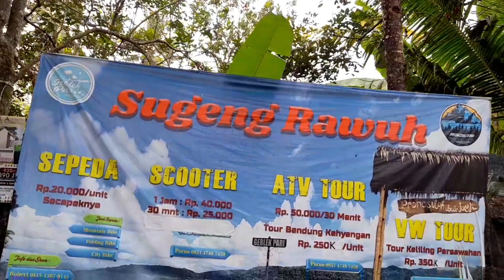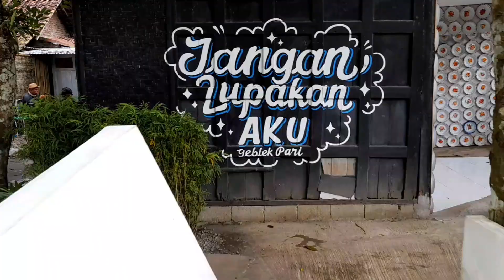Menu dengan kearifan lokal khas desa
Alamat : Pronosutan,Kembang Kec. Nanggulam Kab. Kulonprogo Yogyakarta